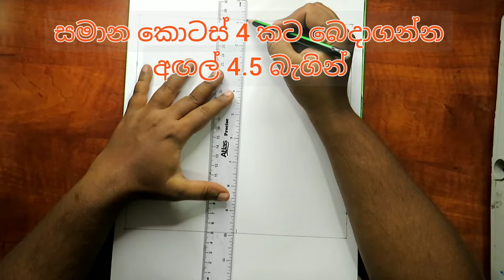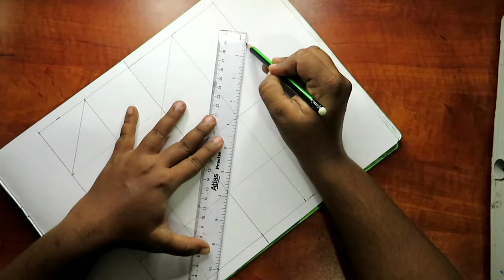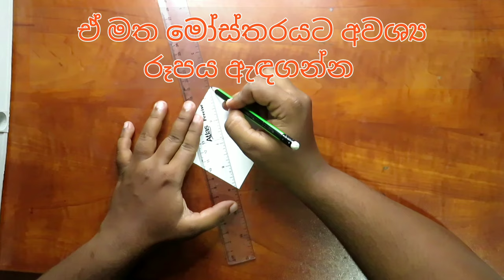නිවැරදි මිමි වලට 9×9 කොටුව තුල මෝස්තර අඳිමු